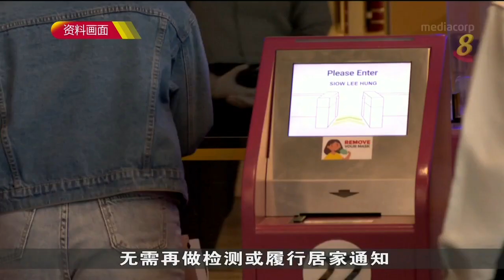入境我国短期访客 月中起可付费接种疫苗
从这个月中起，入境我国的短期访客可以在本地付费接种冠病疫苗。